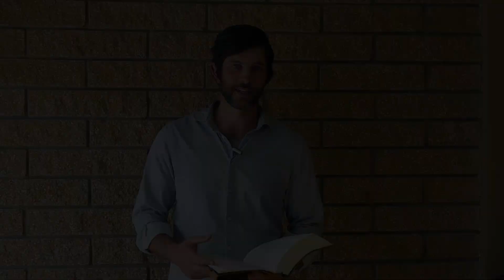The Day of the Lord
Pastor Spencer Brown's sermon on 1 Thessalonians 5:1-11 for May 31, 2020.